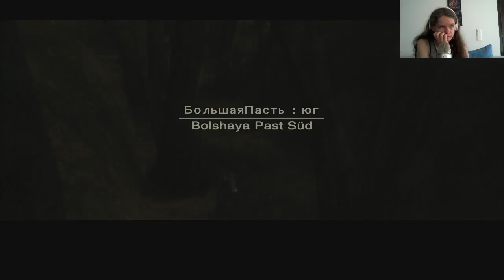Snake mag keine Helis (LIVE) Metal Gear Solid 3 Snake Eater Part 8